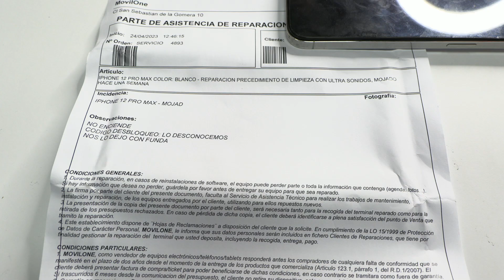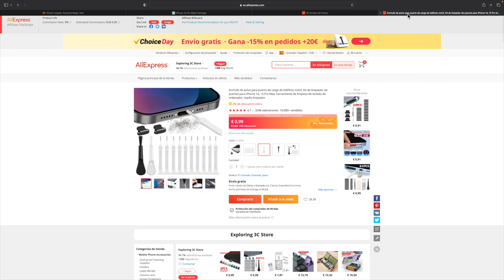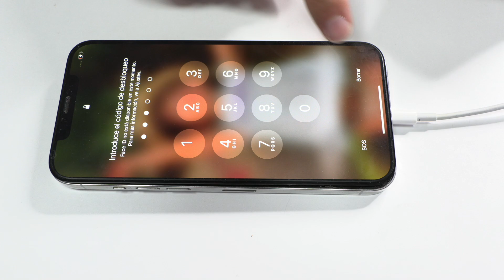¿iPhone 12 Pro merece la pena arreglar un móvil mojado? 😱💦 Descúbrelo aquí!!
¿Se puede mojar el iPhone 12 Pro? En este video, yo, Leonardo, te enseño qué hacer si tu móvil cae al agua. Comenzamos retirando tornillos y levantando la pantalla, y luego desconectamos el conector de la batería para evitar cortocircuitos. Inspeccionamos la placa base con un microscopio en busca de corrosión y, tras encontrarla, limpiamos meticulosamente la zona afectada.

 ✅ Kit de limpiador de puertos para IPhone 14, 13 Pro Max, 12, 12 Pro

Finalmente, montamos la placa base de nuevo en el dispositivo, conectamos el cargador y comprobamos que el móvil funciona correctamente. Si tienes un móvil con batería no extraíble, te recomendamos llevarlo a un Servicio Técnico para su reparación.